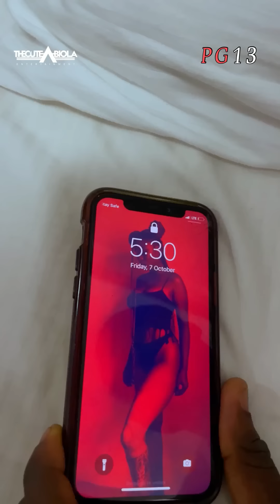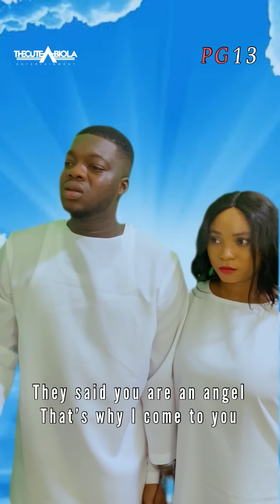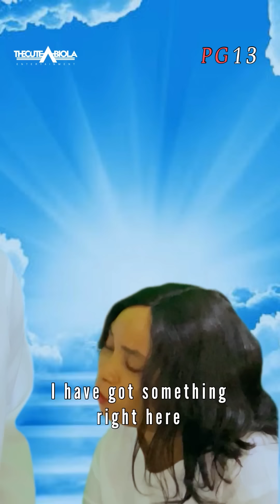When your Babe is A chef And Wild - Cute Abiola Tv